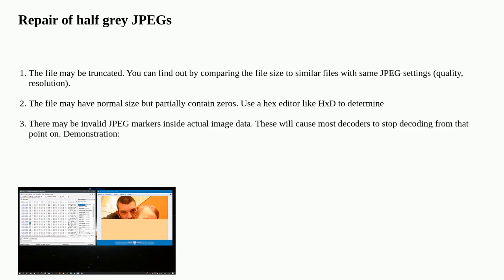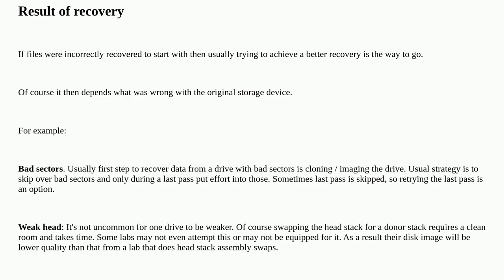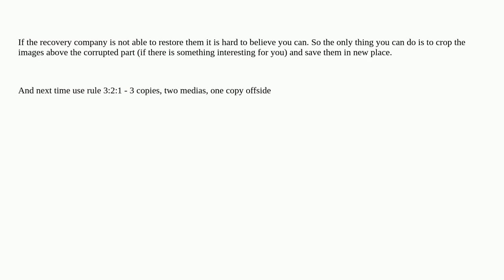JPEG Corrupted file fixing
A special thanks goes out to the community

  data-recovery jpeg